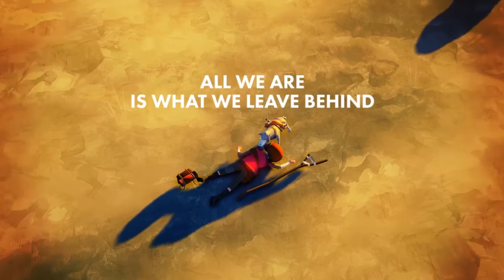Zwiastun The Flame in the Flood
Cały Twój świat to rzeka. Całe Twoje życie to walka o przetrwanie.